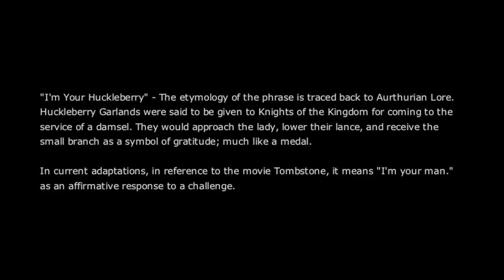The Huckleberry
AXIS Flight School Instructor Niklas Daniel performs a ghost rider while shooting at a balloon with an Airsoft rifle at Skydive Arizona.